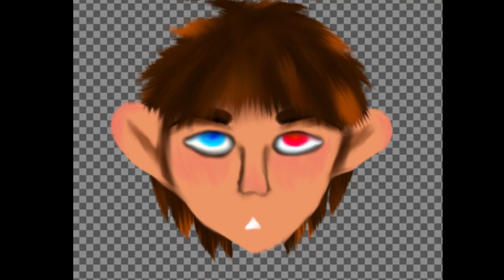Fear Island Full Song (Ft. PapaPrench & Bogosdobo21.)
Thx Bogos for making this possible cool (ig small) type animation! ^^